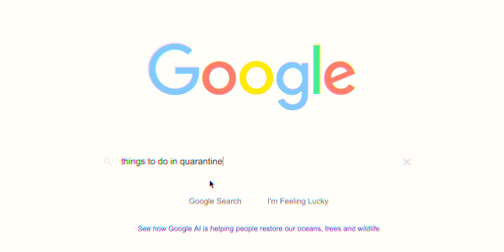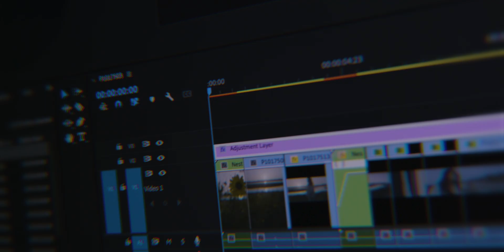what i felt as a teenager during a pandemic (VFX film)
Gear:
Sony Camera
Panasonic Camera